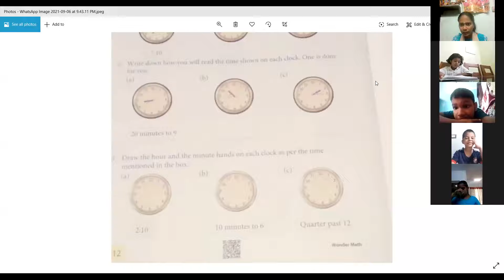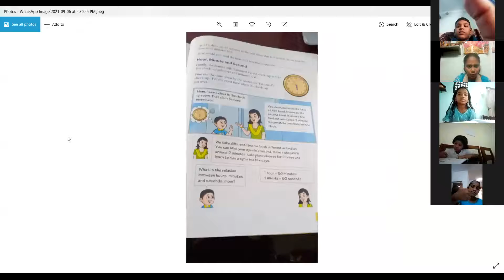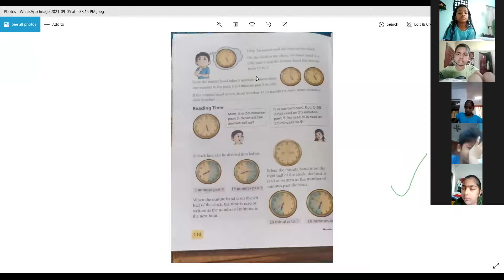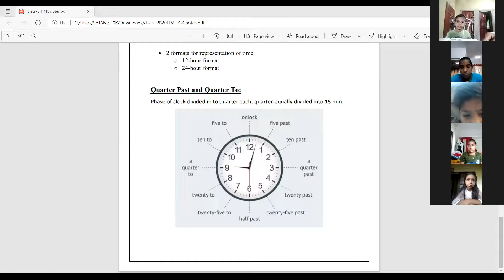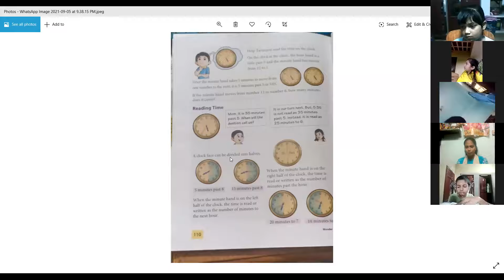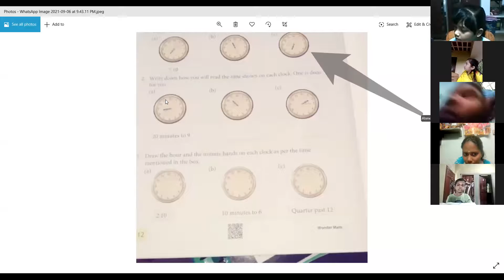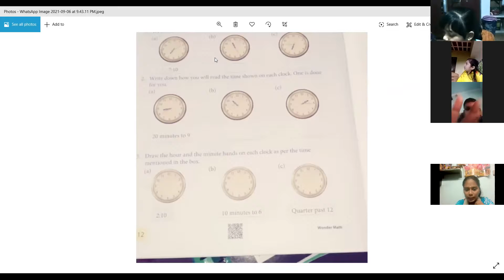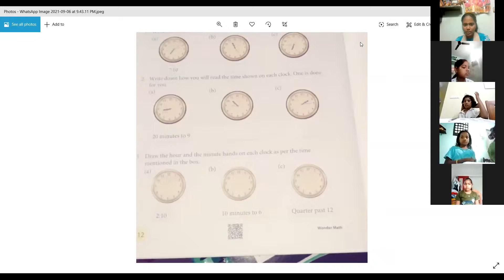Class_3 - Maths(08/09/21)